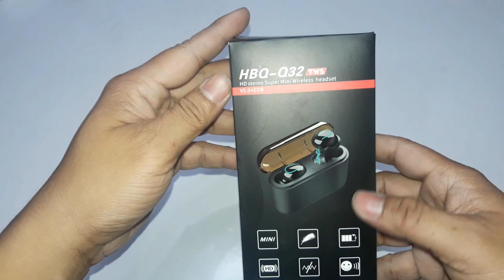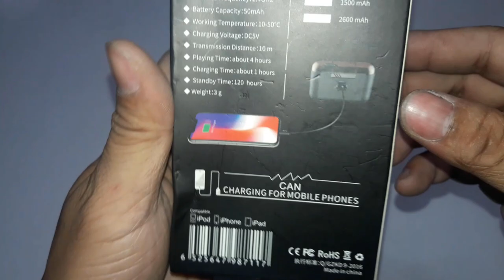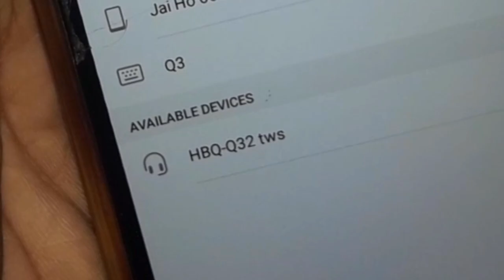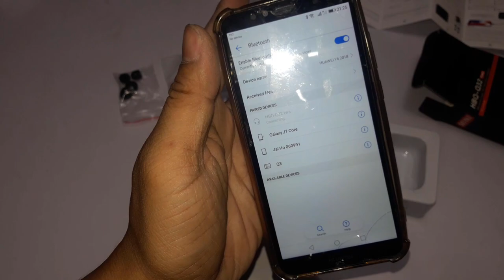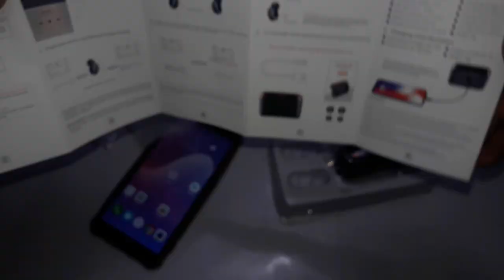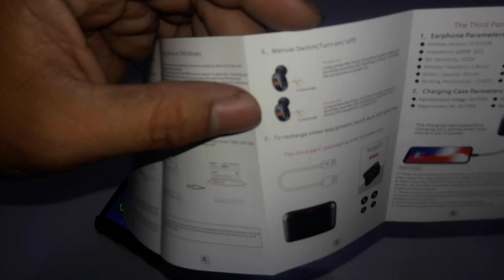Cheap Airpods| HBQ-Q32 - Time iPhone Huawei with Charging Box Bluetooth 5 0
This product is named as Time iPhone Huawei with charging Box Bluetooth 4.0 in online shop. The product box name is HBQ-Q32 TWS, HD stereo super mini wireless headset, V5.0+EDR.

The Product has 2 pcs. of Earbud, Power Cable USB to Micro USB, Manual, 2 pairs of earbud silicon, and Charging box. The charging box include can charge Mobile phones. It has a variety of 1500 mAh and 2600 mAh of charging box and you can choose a design U and I display on the earbud.

This product is compatible with iPod, iPhone, iPad, and other Android phones, like Samsung, Huawei, Vivo, Oppo, and other brand.

Product Parameters
Headset:
-Wireless Version: V5.0+EDR
-Impedance: diameter 8mm 32 ohms
-Mic Sensitivity: -42Db
-Wireless Frequenc: 2.4Ghz
-Battery Capacity: 50mAh
-Working Temperature: 10-50 Celcuis
-Charging Voltage: DC 5volts
-Transmission Distance: 10 m
-Playing Time about 4 hours
-Charging Time: about 1 hour
-Standby Time: 120 hours
-Weight: 3g

Charging Case
-Input Voltage: 5V DC
-Output Voltage/Current: 5V 1A
-Weight: 30g

Operation:
To TURN ON/OFF:
-Power ON - Long press the multi-function button about 3 second and the LED Flashing in blue, it shows the earphone is power on. Long press the multi-function button about 3 seconds and the LED flashing in red and blue alternately, that is the pairing status
-Power OFF- Long pres the multi-function button about 5 seconds and the LED flashing in red then off, it shows the earphone is power off
ANSWERING/HANG UP/REJECT CALLS
-Answering/hanging up the call: Short press  the multi-function button 1 time
-Refusing or rejecting call: Quick pres the multi-function button 2 times
PLAY/PAUSE - short press the multi-function button 1 time
PREVIOUS SONG - Quick press the multi-function button 3 times
NEXT TRACK- Quick press the multi-function button 2 times

Single EARBUD PAIRING method (SINGLE MODE)
-Long press about 3 seconds

TWS PAIRING Method (TWS MODE)
-Long press both earbuds for 3 seconds